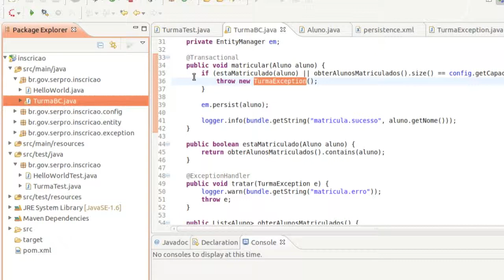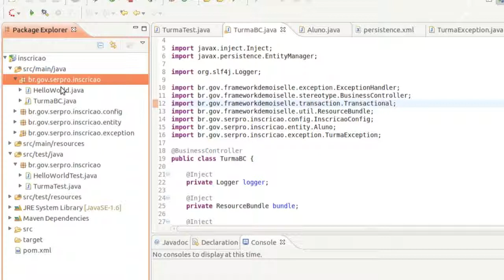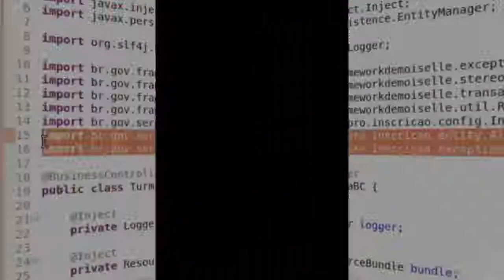Demoiselle E@D: Módulo 5 - Vídeo 1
Estruturando nosso projeto para seguir uma arquitetura em camadas.